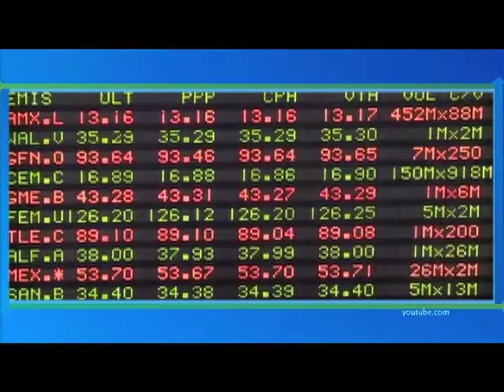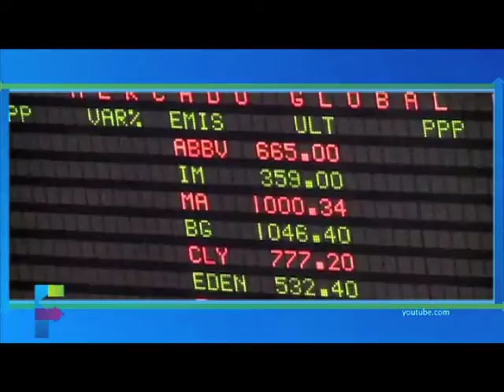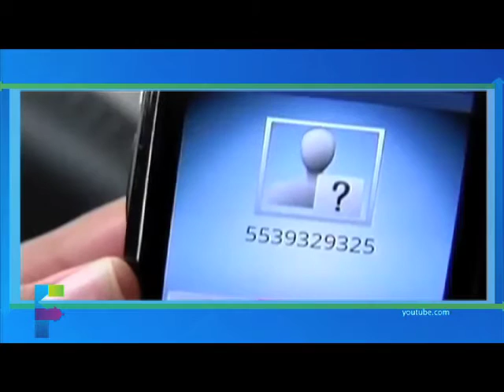EPN anuncia inversión inmobiliaria de 18 mil mdd